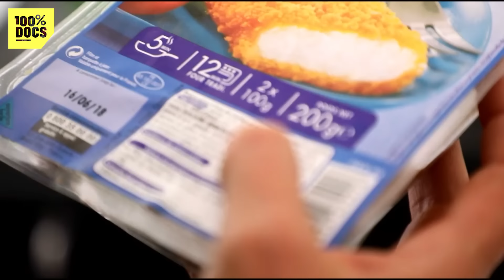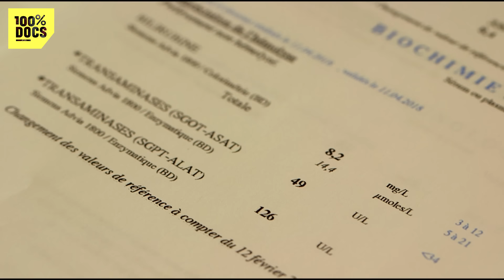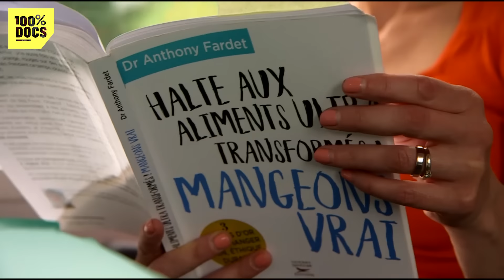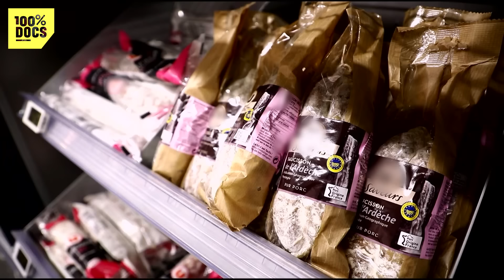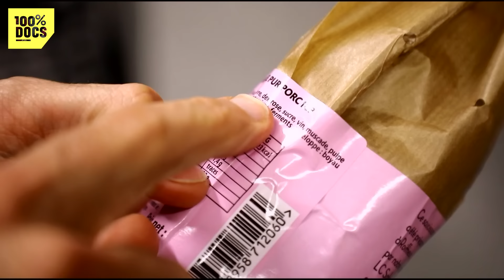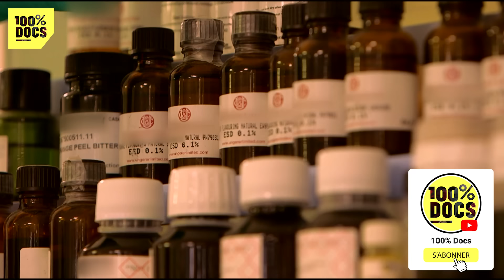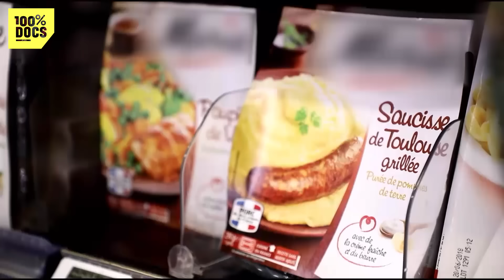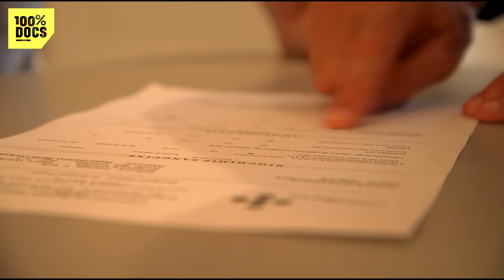Le DANGER des plats industriels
"ALERTE AUX FAUX ALIMENTS" / Plats cuisinés, barquettes toutes faite les aliments "ultra-transformés" sont soupçonnés être responsables de augmentation du nombre de maladies cardio-vasculaires et de cas obésité.  Patrick adore les plats cuisinés, les barquettes toutes faites, simples et rapides. Avant été, il pesait 103 kg. Un médecin lui a conseillé arrêter net ce que les professionnels appellent les aliments "ultra-transformés". Résultat, en deux mois, Patrick a perdu 13 kg. Et il se sent beaucoup mieux.  Que sont au juste ces aliments "ultra-transformés" ? Des produits créés de toutes pièces par industrie agroalimentaire, à base de céréales, de fruits, de légumes, de viande ou de poisson.  Plus d'additifs, moins de qualités nutritionnelles  Céréales du petit-déjeuner, yaourts aux fruits, soupes de légumes : a priori, sains et rassurant sauf que la transformation les prive d'une partie de leurs qualités nutritionnelles, et que ajout additifs et autres produits de synthèse les dénaturent.   Ces aliments sont soupçonnés être responsables de augmentation du nombre de maladies cardio-vasculaires et de cas obésité. Comme si notre corps ne les supportait pa

Un documentaire de Maud GANGLER
Première diffusion : 2018

🟢 Produit par CAPA Presse

🟢 Bienvenue sur 100% Docs, LA chaîne des documentaires en tout genre qui ouvre une fenêtre sur le monde qui nous entoure. Reportages en immersion, images percutantes : votre dose de curiosité quotidienne. Des enquêtes immersives et percutantes en France et aux quatre coins du monde.